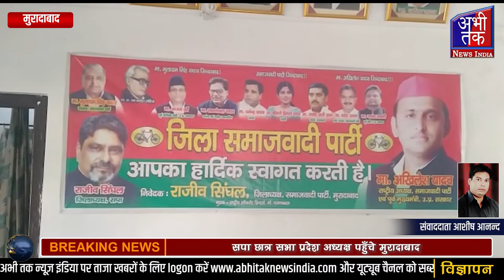सपा छात्र सभा प्रदेश अध्यक्ष पहुँचे मुरादाबाद | Abhi Tak News